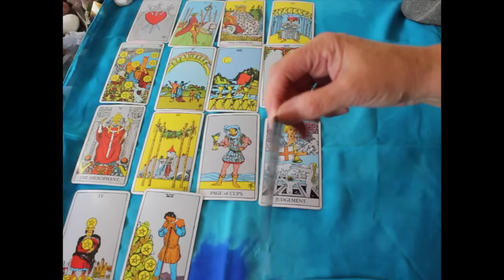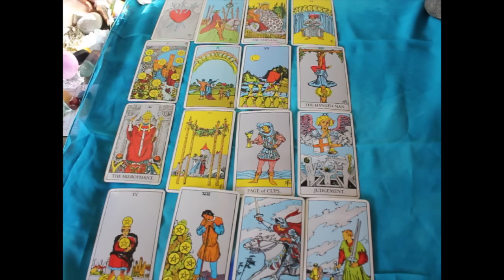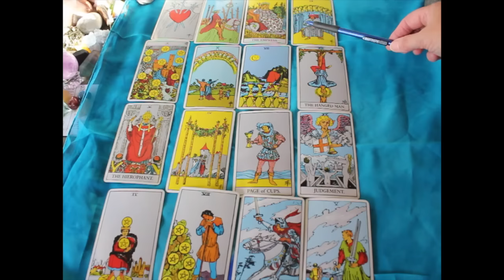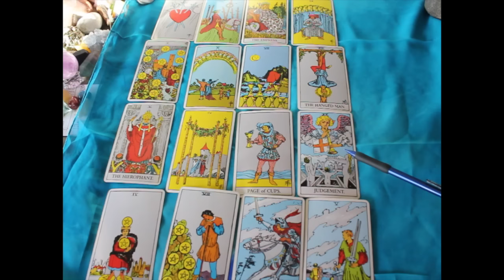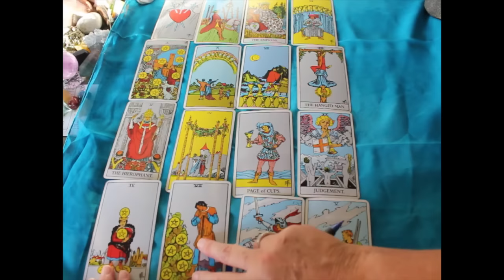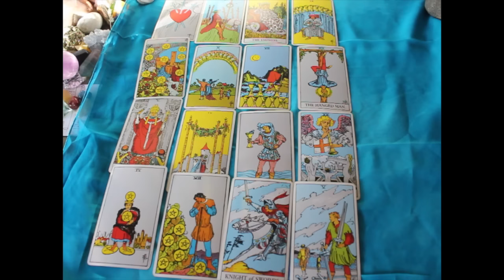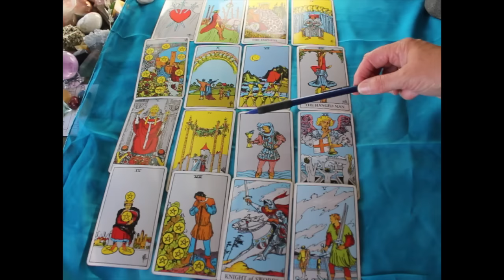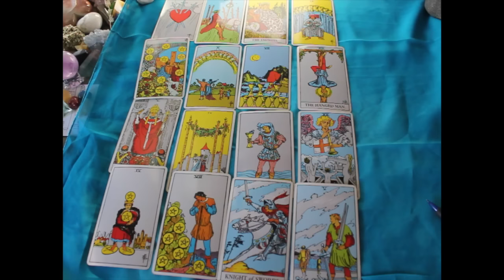Scorpio Secrets and Relationships May Taroscope 2016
Scorpio Love and Relationships
Scorpio Happiness and emotions
Scorpio May 2016 Taroscope Reading

Kia Ora everyone,

thanks for joining me for your May tarot reading
This is an extensive and close up look into the moth, using the traditional Rider waite deck, and a very traditional format for the reading.

wishing you all a wondrous May ahead.

Thanks for subbing, liking and commenting.

Chris